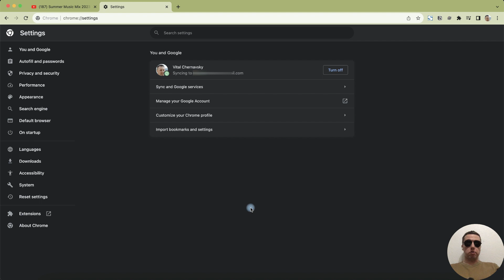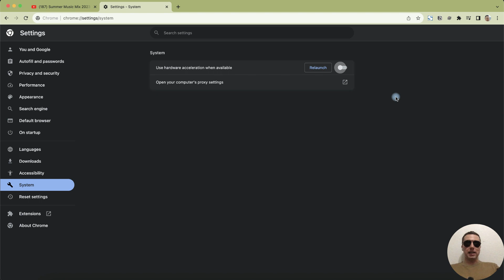How to Fix Green Screen Videos on Chrome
How to Fix Green Screen Problem when Playing Videos?
Get rid of green background on Chrome.